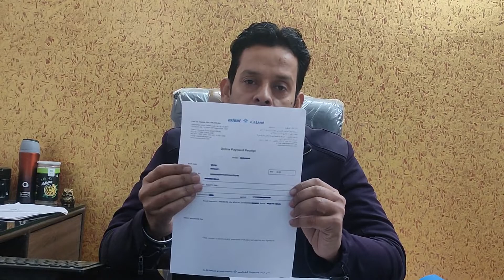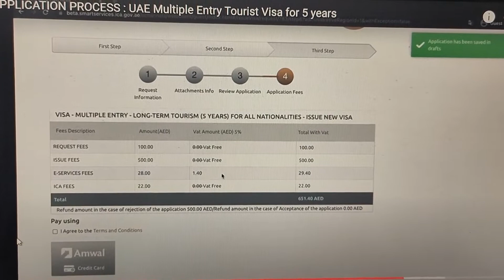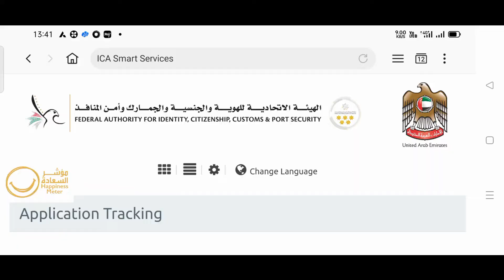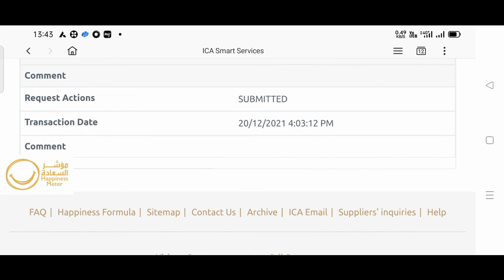DON'T APPLY UAE 5 YEAR LONG TERM VISA, Wastage of 18000 INR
DON'T APPLY UAE 5 YEAR LONG TERM VISA
It's Wastage of 18000 INR.
As per their written commitment if visa application rejected 500 AED will be refunded but after one month and follow-up not received a single penny.